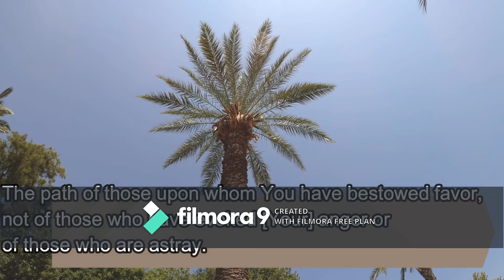QURAN E HAKEEM SURAH E FATIHA WITH ENGLISH TRANSLATION IN A BEAUTIFUL VOICE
TO TEACH OTHER NATIONS ABOUT THE TEACHINGS OF HOLY QURAN